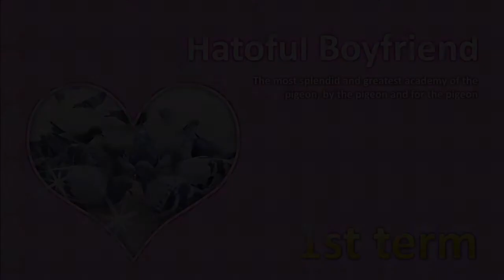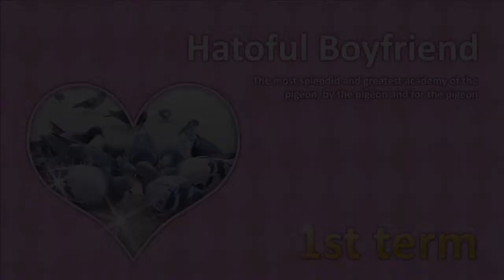Benny Knows Hatoful Boyfriend! Episode 1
Hatoful Boyfriend is a wild time.